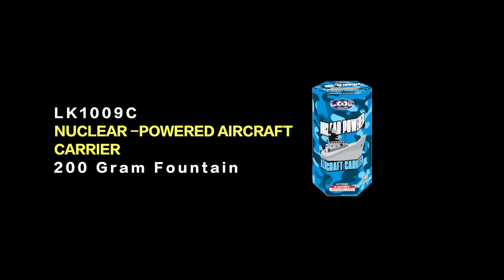LK1009C nuclear -powered aircraft carrier fountain fireworks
Liuyang Champion Fireworks Manufacture Co., Ltd was established in 2005. We're the leading fireworks manufacturer and exporter in Liuyang,China.
We're looking forward to your long-term and mutually beneficial business relationship. We are committed to creating the best fireworks supply chain, providing customers with high-quality and inexpensive fireworks products, and achieving long-term stability and a win-win relationship.